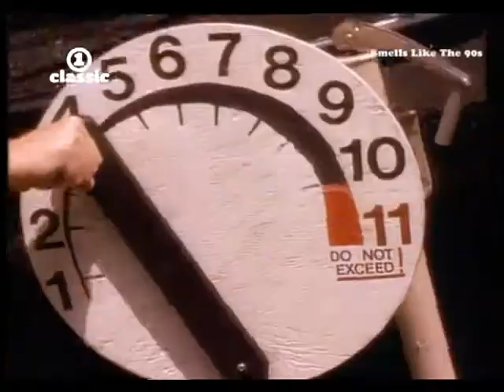Luther Vandross & Janet Jackson The Best Thing In Life Are Free Vh1 Classic